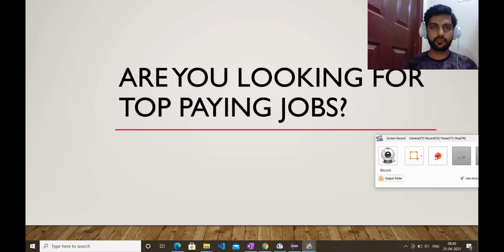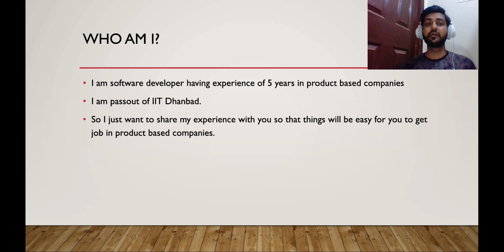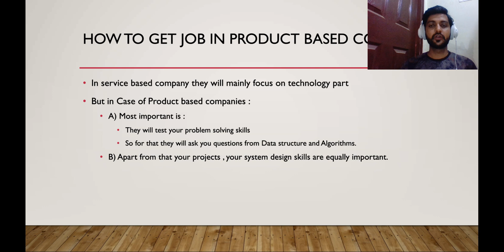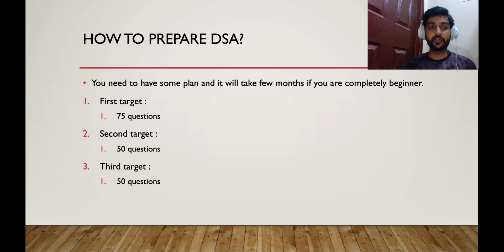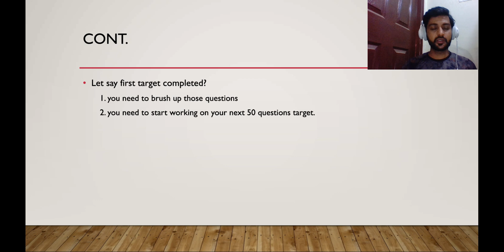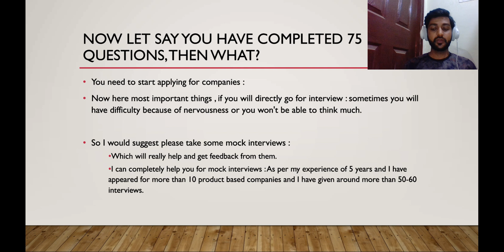Get High Paying job easily | How to clear product based company interview | Devendra Yadav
This Video is about How to clear coding interview and how to get job in product based company. I have explained how to make proper plan and what all things we need to focus on.
Important Content of the video :
How to start preparation
what is the first things which you need to prepare
importance of mock interviews

About Me :
Software Developer working in product based company
Pass out of IIT college in Computer science and Engineering Branch.